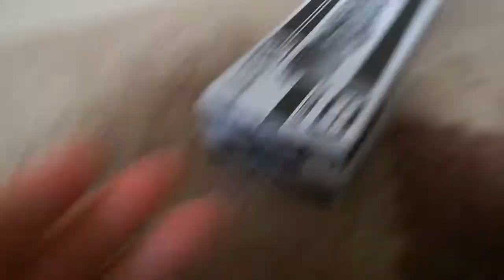プラレール SLあそBOY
改造用に買った物です←？？？　大阪のプラレールショップで買いました。